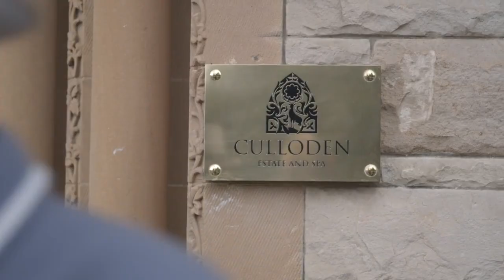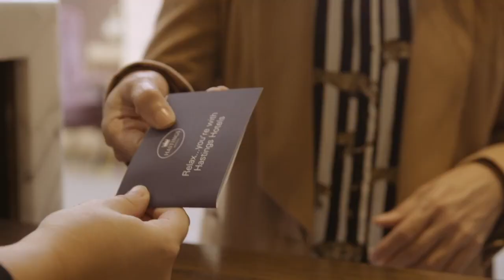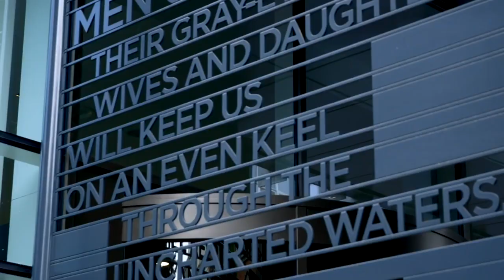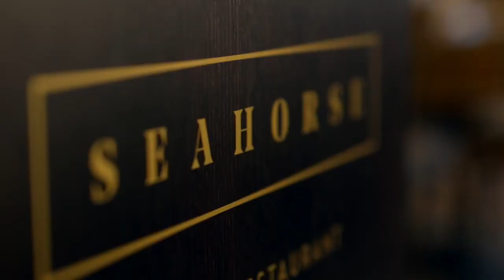Hastings Hotels Group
The Hastings collection has seven luxurious hotels across the province, including the five star Culloden Estate and Spa, the world famous Europa hotel,  the four star Stormont hotel and Northern Ireland's largest new hotel, The Grand Central Hotel - all situated in Belfast. Outside the capital, the magnificent Slieve Donard Resort and Spa is situated adjacent to the famous Royal County Down Golf course, rated the best course in the world in 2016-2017. The Group also owns the four star Everglades Hotel in Derry-Londonderry – Northern Ireland’s second city, and the historic Ballygally Castle set on the stunning Antrim coast at the gateway to the nine Glens of Antrim, a short drive from the Giant’s Causeway and world-famous Games of Thrones Tour.

The seven fabulous properties offer guests an impressive choice of venues, from city centre hotels with easy access to all major air, sea and road links, to those that are located amidst breathtaking scenery and world famous golf courses, with a host of leisure and sporting pursuits for all the family – there is something for everyone!  Discover the true meaning of Irish hospitality at Hastings Hotels.  Luxury accommodation, gourmet dining and idyllic surroundings provide the perfect backdrop for a well-earned break.

Founded by Sir William Hastings over 50 years ago, Hastings Hotels is Northern Ireland’s premier hotel group. This is a magical country and a wonderful place to visit and truly get away from it all.  From the 17th Century walled city of Derry to the mountains of Mourne, the choice is yours – golfing, fishing and exploring the romantic countryside, or shopping and dining in the elegant hotels of bustling Belfast.